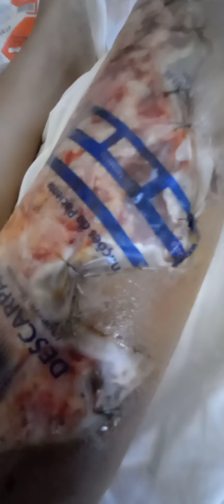2° Parte do meu acidente No dia 25/12/21 no Natal um mês depois.